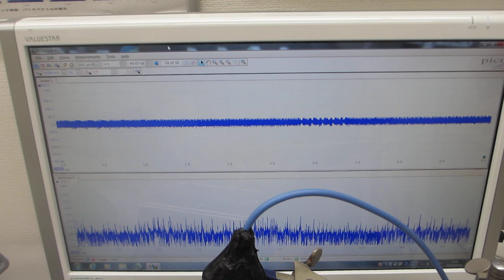ファンクションジェネレータと超音波プローブと超音波洗浄器の利用技術（超音波システム研究所）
１００ＭＨｚ以上の超音波伝搬状態を利用可能にする

　２０Ｗ以下の超音波出力で、５０００リッターの水槽でも、

１）振動モードの検出（自己相関の変化）
２）非線形現象の検出（バイスペクトルの変化）
３）応答特性の検出（インパルス応答の解析）
４）相互作用の検出（パワー寄与率の解析）

　autcor：自己相関の解析関数
　bispec：バイスペクトルの解析関数
　mulmar：インパルス応答の解析関数
　mulnos：パワー寄与率の解析関数